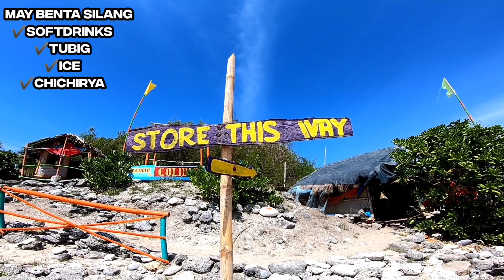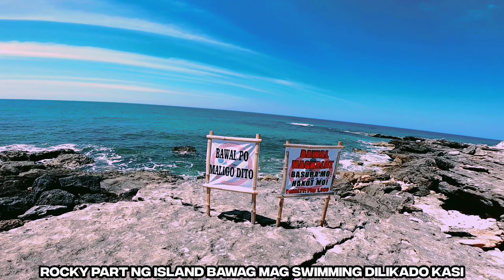TAMBOBONG, DASOL ESCAPEDE PART 3 | COLIBRA ISLAND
Sobrang naenjoy namin ang isla na eto at sana mapuntahan nyo din sulit ang pagod at pera mga paps...

Pa follow  na din sa facebook page natin mga paps